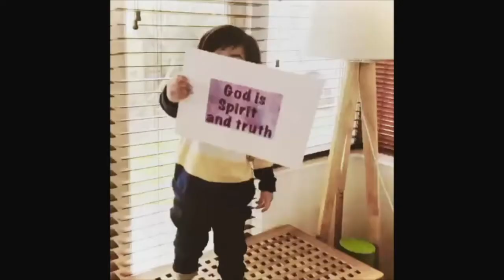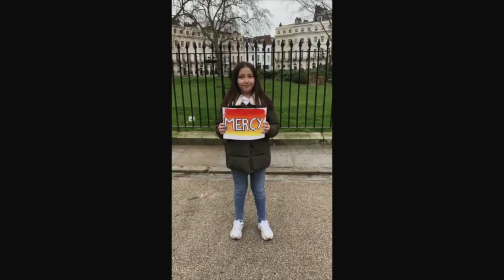CCL KIDS Episode 59 // JESUS HEALS A MAN IN JESUS NAME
Welcome to our Online Kids service! Today's theme is called 'JESUS HEALS A MAN IN JESUS NAMES'.

¡Bienvenido a nuestro servicio en línea para niños! El tema de hoy se llama 'JESUS SANA A UN HOMBRE EN EL NOMBRE DE JESUS'.